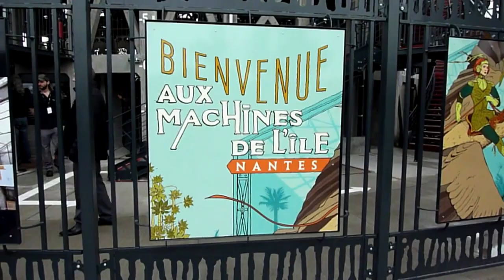Nantes inaugure un "Carrousel des mondes marins"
La ville de Nantes inaugure ce week-end un "Carrousel des mondes marins", manège fantasmagorique géant destiné autant aux adultes qu'aux enfants, qui rejoint l'Elephant articulé géant de l'Ile de Nantes, devenu un des symboles de la ville. Durée: 00:32